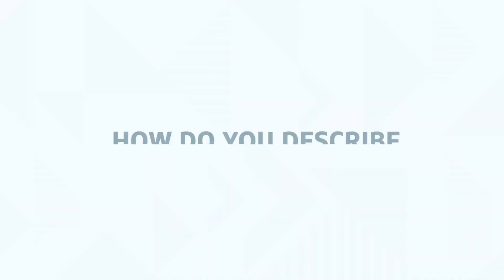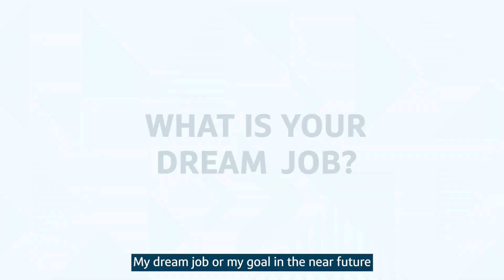What it’s like to be an intern at Capital One | ASK ASSOCIATES Ep. 1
In this brand new Q&A series, summer interns from across Capital One share their perspectives about their internship experience at Capital One, what surprised them most, and how their internship is helping them kick off their careers.

Check out what makes Capital One such a great place to work

All qualified applicants will receive consideration for employment without regard to race, color, religion, sex, sexual orientation, gender identity, national origin, disability, or status as a protected veteran.